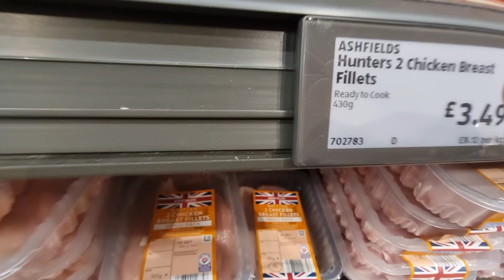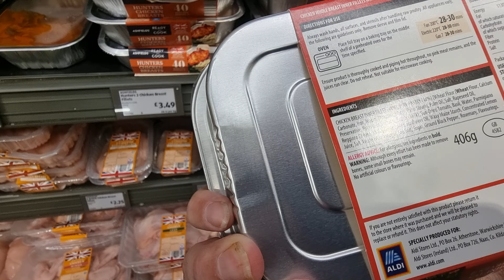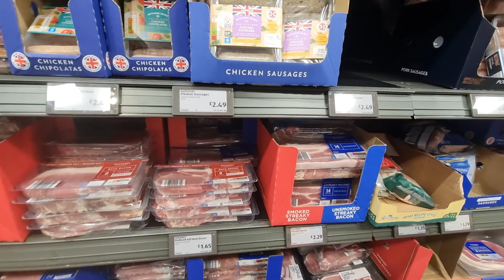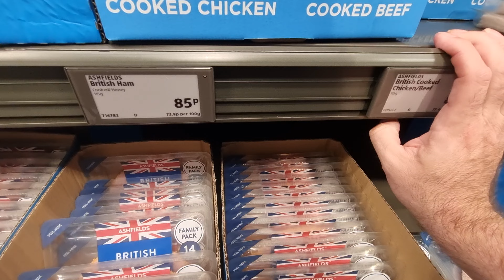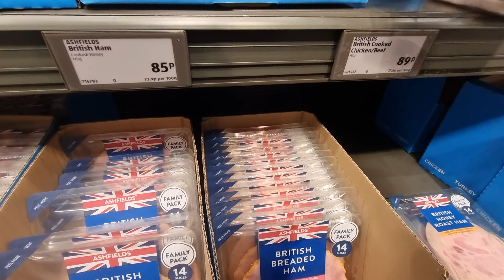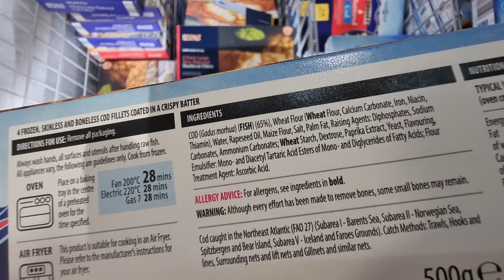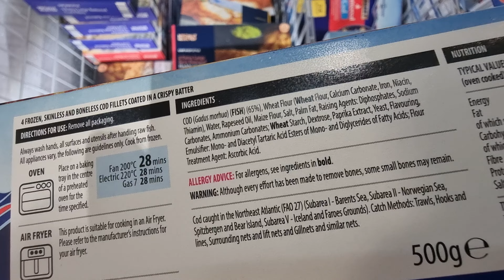aldiuk shopping I was very tired got most of the stuff I needed 👍